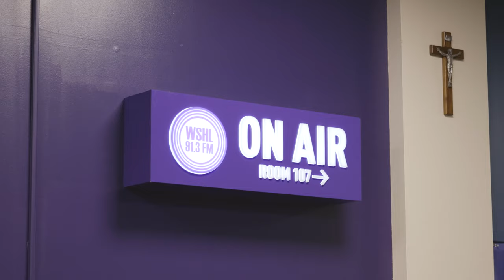Roche Dining Commons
There is so much to explore at Roche Dining Commons. On the second floor you’ll find our largest and main dining hall. On the lower level is the Hill, a contemporary eatery, and Brother Mike’s, an on-campus pub for anyone over 21. Roche is also home to our mail room, student-run radio station WSHL and the Office of Student Engagement.

Register now to take an Online Self-Guided Tour of Stonehill College